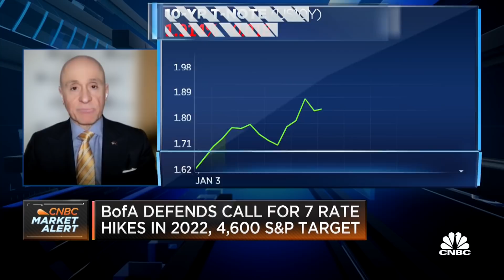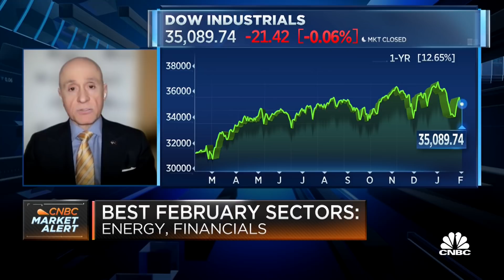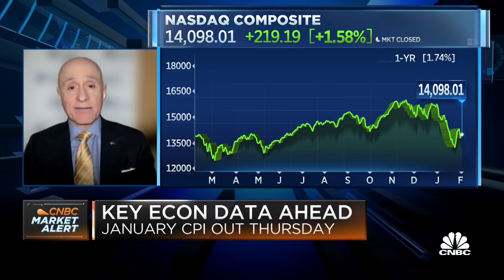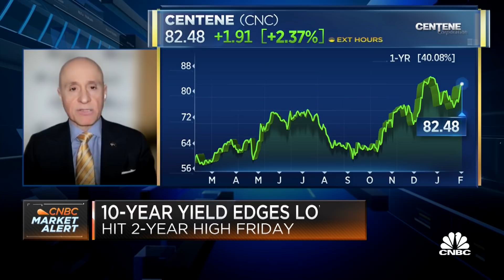Dan Veru of Palisades: Be careful not to overpay for anything in this market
Dan Veru, Co-Chairman and CIO of Palisades Capital Management, joins Worldwide Exchange to discuss his market outlook and where he's putting his money.